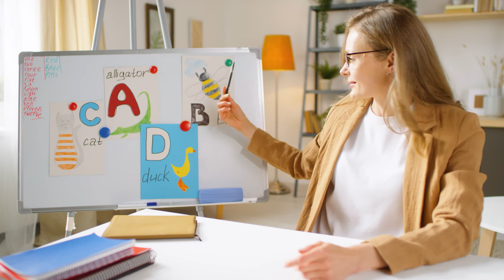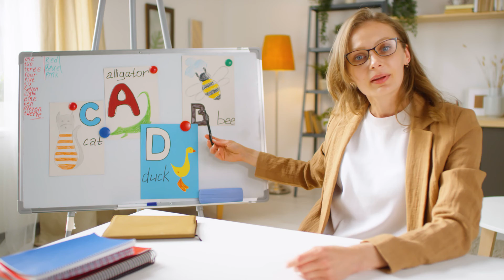Moving to Centerville Oh, Insider Secrets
Do you have plans of moving to Centerville Ohio? Are you planning to move to Centerville Ohio but you’re wondering if life here fits you and your family?

Today, In this video, you will learn "Moving to Centerville Oh, Insider Secrets"

📲We have so many people contacting us who are moving here to Dayton Ohio and we ABSOLUTELY love it! Honestly if you are moving or relocating here to Dayton or Cincinnati, we can make that transition so much easier on you!!